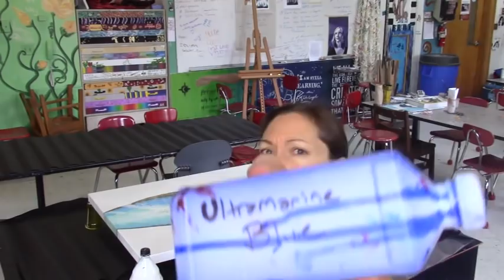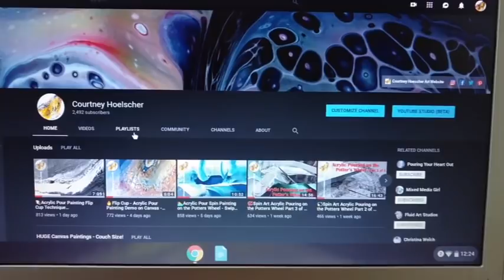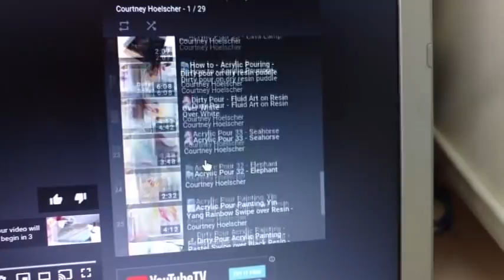💙Freestyle Painting on HUGE 36 x 48 Canvas - Acrylic Pour Demonstration💙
Acrylic Pour 91 - Blue Danube HUGE - Large Canvas Painting
This time I promised myself I would worry less about the camera and more about the painting. I wanted to allow myself time to experiment and play. I wanted time to develop an idea rather than explain and follow through with a specific technique. I am very happy with the way this acrylic pour painting turned out. And it is HUGE! It is painted on a 36" x 48" canvas. Please check out the second part, that I will publish on Monday, where I coat the final product in resin. The final artwork is GORGEOUS with the RESIN!

Fluid Art, large acrylic pour "freestyle" painting.

Paint brands, pigments and recipe listed below!

Courtney Hoelscher - Artist / Instructor
I am a full-time artist and instructor.
I provide Acrylic Pour painting tutorials and demonstrations.
It is fun to make these paintings but also fun to just watch the process.
I use only archival professional quality products and never use silicone in my paintings.

Colors used in this painting:
-Ultramarine Blue
-indigo mixture
-Titanium White

Paint Recipe:
Each paint color is mixed with
3x GAC800, 2x Floetrol, 1x paint

Johann Strauss II / Blue Danube